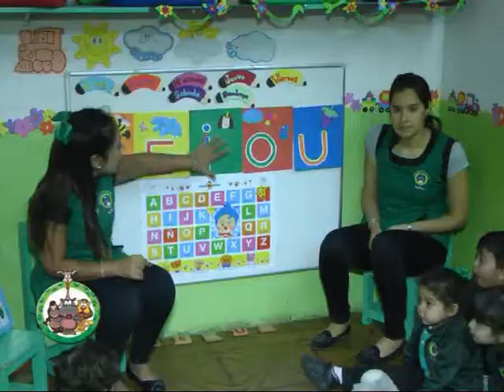Jardín HUELLITAS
Jornada de trabajo de los más pequeños . . .